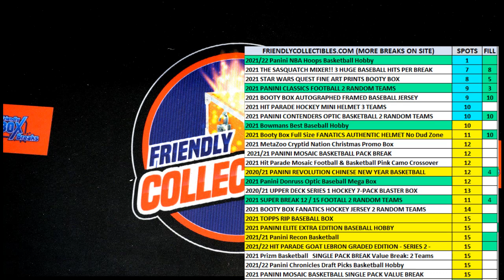202122 Panini NBA Hoops Basketball Hobby Box FILL C ID 22HOOPSNBA102